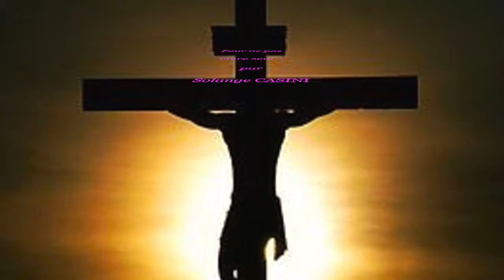Pour ne pas vivre seul par Solange CASINI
Cette belle chanson, outre en français, a été enregistrée en Italien, en Espagnol et en Allemand...Elle va comme un gant à notre Amie Solange CASINI, pour laquelle le répertoire de notre chère DALIDA n'a aucun secret. Encore bravo Solange pour cette interprétation!